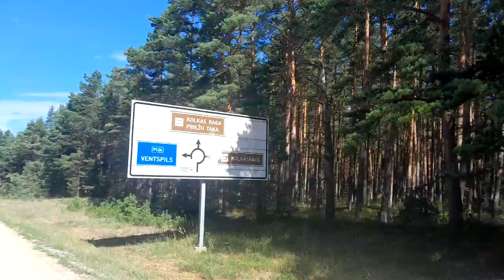Półwysep Kolka Łotwa Kolkasrags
Morze Bałtyckie i półwysep Kolka